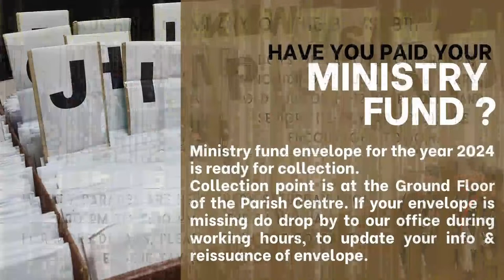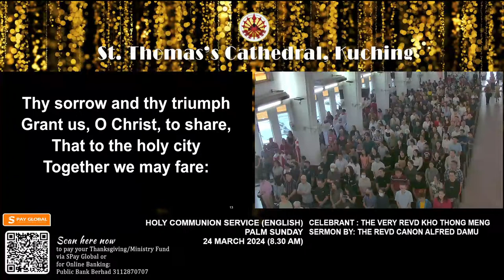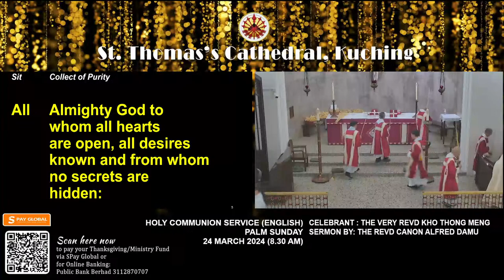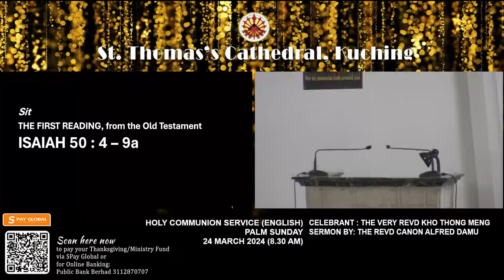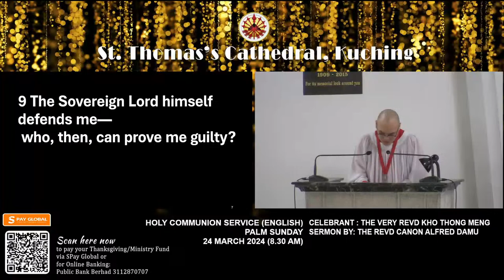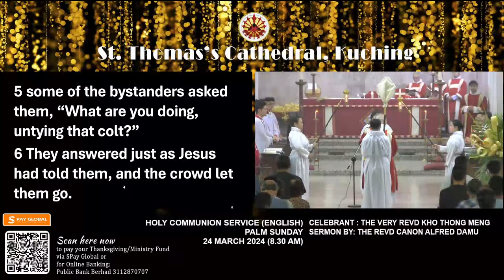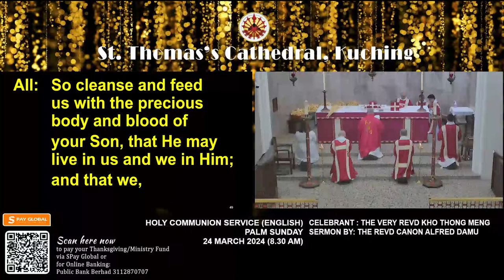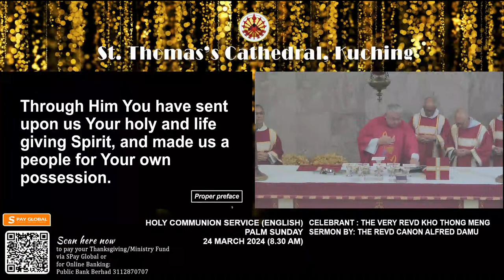HOLY COMMUNION SERVICE (ENGLISH) || PALM SUNDAY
CELEBRANT : THE VERY REVD KHO THONG MENG
SERMON BY: THE REVD CANON ALFRED DAMU
24 MARCH 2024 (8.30 AM)